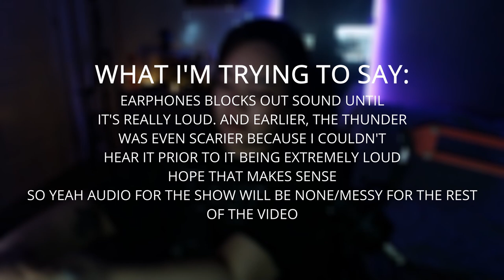I Promised You The Moon EPISODE 2 Reaction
Teh and Oh-aew were best friends until a boyhood line of reasoning turned them into rivals. Years later as they're preparing for university admissions, both pursuing interests in the field of Communication Arts, the two meet in a Chinese language class. Their reunion awakens complicated and unstable feelings.

In Part Two, Teh and Oh-aew take their relationship to a new level in Bangkok. Can they keep their promise that their hearts will stay the same, unchanged?  (source: MyDramaList)